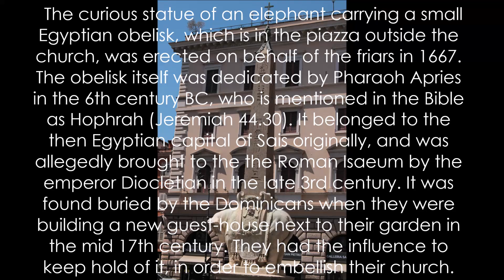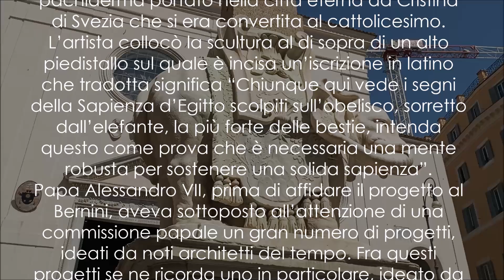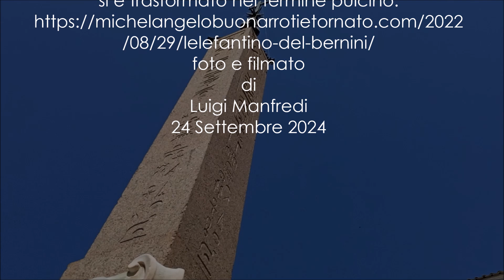The Pharaoh Apries obelisk and the Bernini's Elephant in front of Santa Maria sopra Minerva in Rome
The Pharaoh Apries obelisk and the Bernini's Elephant in in front of Santa Maria sopra Minerva in Rome
 (...) Proudly standing in front of the elegant Gothic church of Santa Maria sopra Minerva and with the soaring dome of the Pantheon as its spectacular backdrop, an elephant stands high on a pedestal, impervious to the boys organising impromptu games of calcio beneath his meaty marble feet. His head is caught in the act of swinging to the right, razor sharp tusks flanking a prodigiously long trunk snaking around the front of his body. Our charming pachyderm seems to be readying himself to sound a trumpet blast. But what on earth is he doing here?
To get to the bottom of the story, we must turn to the heavy load the elephant carries upon his back. Balancing precariously on a sort of ceremonial saddle is an obelisk carved from pink granite, all of five metres tall. Discovered miraculously intact in the gardens of the nearby Dominican convent of Santa Maria sopra Minerva in 1665, the artefact is a reminder that in antiquity the site was home to twin temples dedicated to the Egyptian deities of Isis and Serapis. Originally constructed on the orders of the Pharaoh Apries in the town of Sais during the 6th century BC, the obelisk was brought to Rome by Emperor Diocletian to decorate the temple.
The cults of Isis and Serapis were introduced to Rome in the 2nd century BC, during a period of enthusiastic Egyptomania, and they could count on many worshippers in the city. (...)
As with so many of Bernini’s public sculptures in Rome, numerous tall tales and urban legends surround the Elephant. Perhaps the most enduring is the apocryphal account of Bernini’s animosity towards Paglia, who was in charge of supervising the project and the building site, for forcing the artist to add a cube of marble beneath the elephant. In Bernini’s original drawing the obelisk was supported only by the pachyderm’s four legs, suspended over a spatial void in a gravity defying manner similar to many of his other Roman masterpieces. (...)
The story goes that the traditionalist and unimaginative Paglia was horrified at the idea of such a great weight almost floating in mid-air, and demanded Bernini adjust his project to better support the obelisk.
In an attempt to mask the ungainly marble support beneath the elephant’s torso, Bernini added an elaborate ceremonial saddlecloth, but it’s fair to say that the somewhat stout pachyderm lacks the vertiginous, physics-bending magic of Bernini’s most famous public sculptures in Rome. Indeed, in deference to its chunky proportions locals soon conferred upon the stolid beast the nickname il Porcino della Minerva - Minerva’s little piggy. Over the centuries the vagaries of phonetics have transformed the nickname to the even more head-scratching Pulcino della Minerva - Minerva’s little chick.
To revenge himself on the Dominicans for daring to question his artistic capabilities and undermining the reception of the statue in the public eye, the story goes that Bernini decided to change the orientation of the elephant, which local lore claims is farting in the general direction of Paglia’s one-time office. The legend traces its origins all the way back to the 17th century, when  the poet and humorist  Quinto Settano penned an epigram describing how ‘the elephant turns his rear-end and trumpets with his trunk: Dominican friars, here I stand!’ (...)
Bernini’s design was carved by his trusted and able assistant Ercole Ferrata, who had worked with the master on the angels flanking Ponte Sant’Angelo. After a little over a year of planning and execution, the monument was unveiled in the piazza in June 11, 1667. (...)
(...) Papa Alessandro VII, prima di affidare il progetto al Bernini, aveva sottoposto all’attenzione di una commissione papale un gran numero di progetti, ideati da noti architetti del tempo. Fra questi progetti se ne ricorda uno in particolare, ideato da Padre Domenico Paglia, un domenicano. La base sarebbe stata formata da quattro cani con al di sopra lo stemma dei Chigi. Quel progetto però non piacque al papa che preferì di gran lunga l’elefantino pensato dal Bernini. I domenicani, non contenti della scelta del pontefice, criticarono aspramente l’opera pensata dal Bernini e scolpita poi dal suo allievo Ercole Ferrata.
Si narra che l’artista per ripicca girò le chiappe del pachiderma verso il convento dei frati facendo scolpire la coda sollevata e sottolineando quel gesto con il capo e la proboscide dell’animale che pare accentrare l’attenzione dello spettatore in direzione del posteriore.
L’Elefantino viene appellato dai romani anche come il Pulcino della Minerva. una derivazione di un altro appellativo: il porcino della Minerva. . Con il tempo porcino si è trasformato nel termine pulcino.